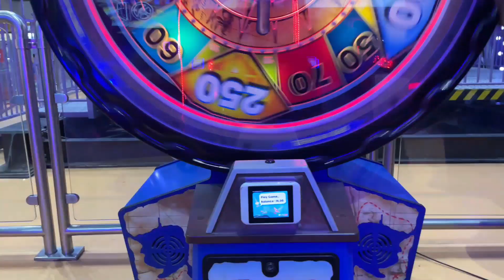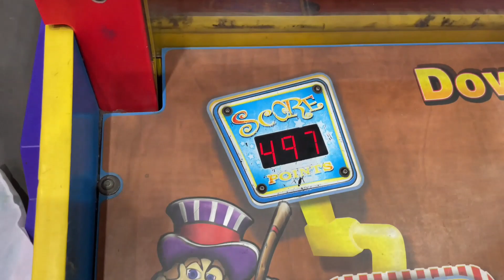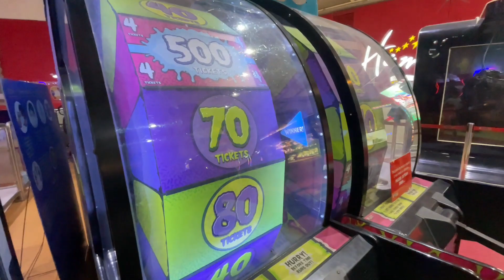Saksham K Birthday Par Gaye Mall Aur Ki Bahut Masti | Birthday Vlog | Happy Birthday Saksham.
Hey Guys,

On 29th January 2024 We celebrated our little brother Saksham's 3rd Birthday!

We had so much fun and we wanted to share our small celebration with you guys.